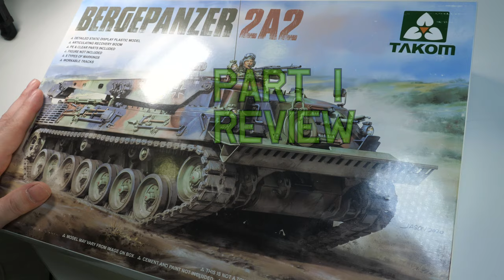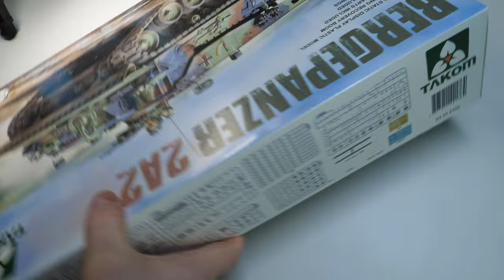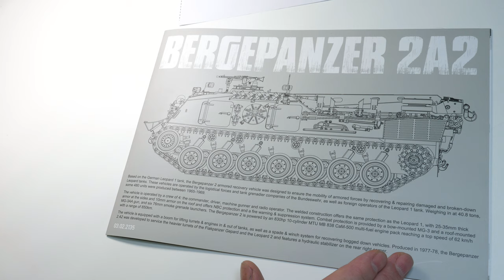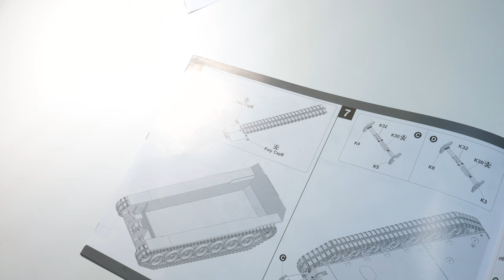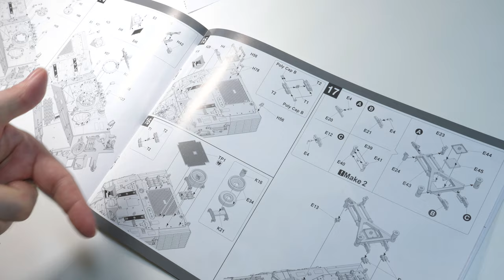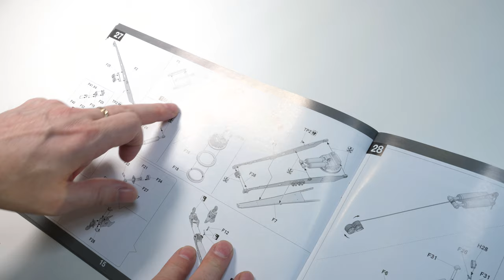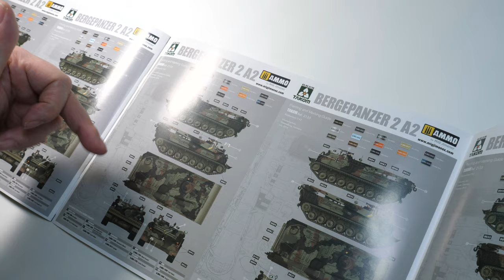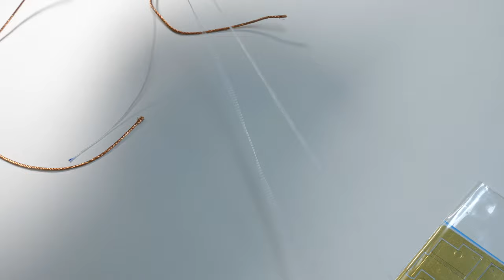Takom Bergepanzer 2a2 PART I Review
Lets look at at this new 1/35 kit from TAKOM.

Bergepanzer 2A2
Number: 2135

Berge Panzer 2 is a tank recovery vehicle developed based on Leopard 1 in the former West Germany as a successor to Berge Panzer 1 (M88A1).
The right side of the body of this vehicle is equipped with a crane that can rotate 270 ° to lift a heavy object of 20 tons, and the dozer blade on the front can be used as an anchor in addition to soil removal.
The former West German army has deployed 444 vehicles. The Berge Panzer 2A2 is the performance-enhanced variant.

[Kit contents]
--Crawler tracks are movable assembling
--The crane is movable
--Etched parts and clear parts included
--8 types of markings
* Figures are not included.